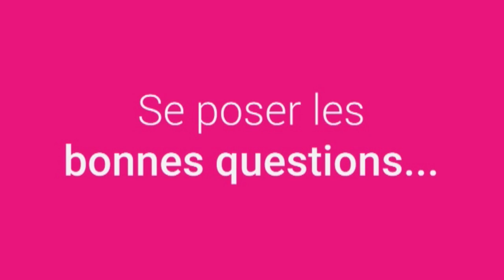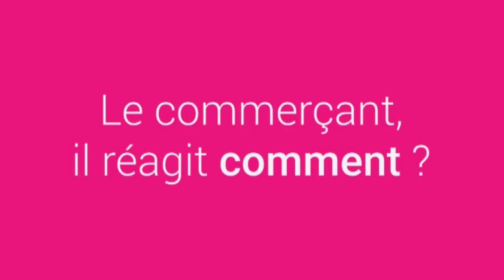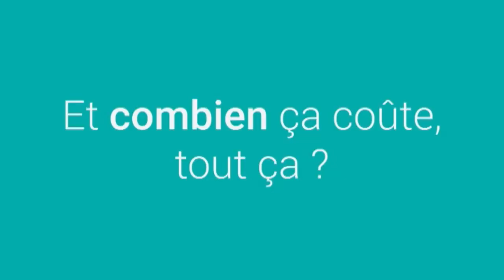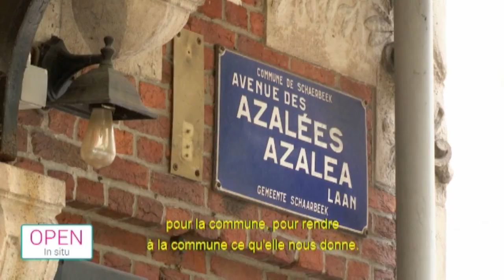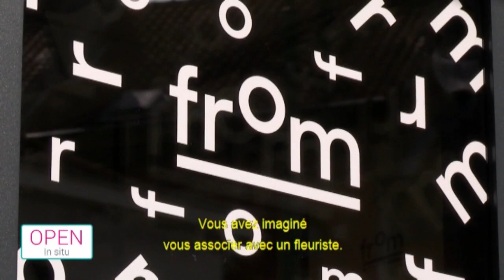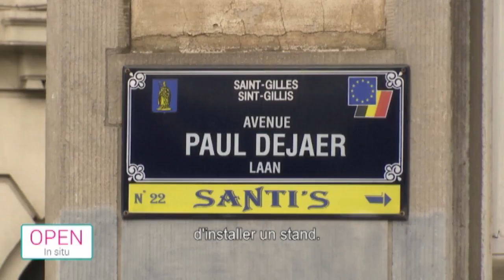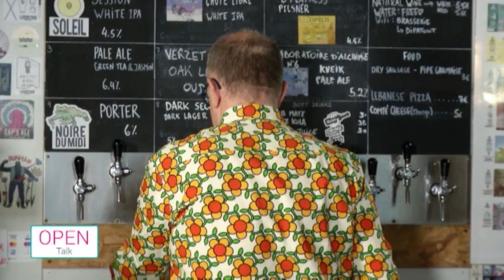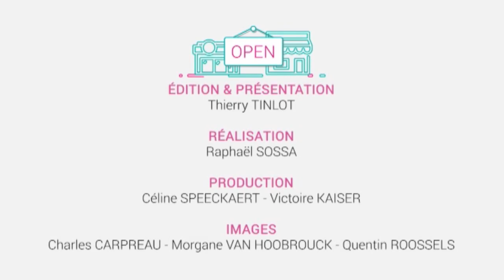Open – La résilience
Cette semaine, dans Open, Thierry Tinlot revient sur le sentiment de solitude et d'isolement des commerçants bruxellois durant le confinement, et les moyens créatifs qu'ils ont pu trouver pour s'en sortir.